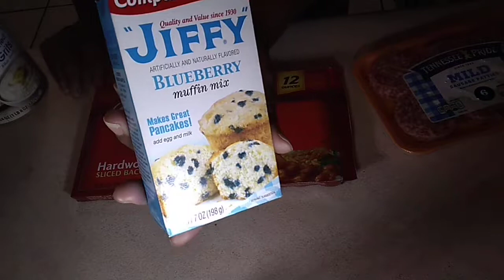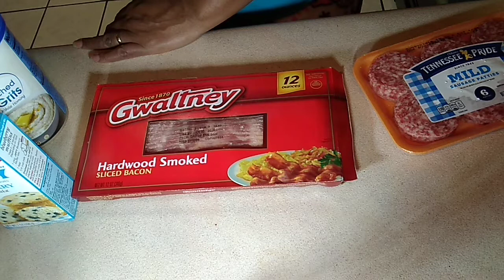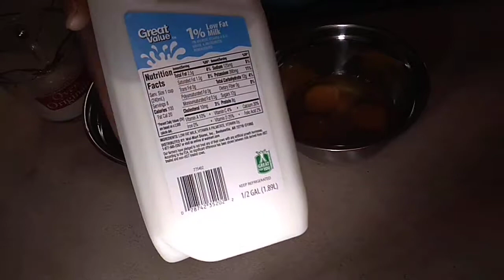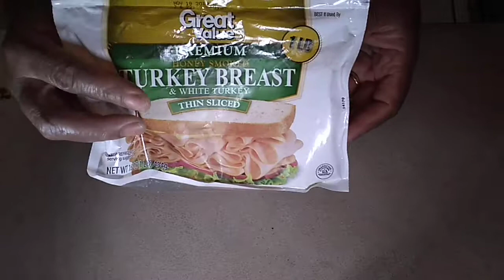Breakfast please subscribe to my channel and give me a thumbs up